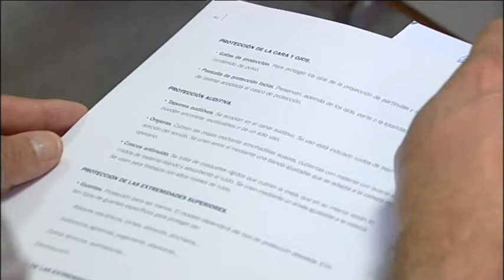NOTICIA CURSO DE PREVENCIÓN DE RIESGOS EN AGÜIMES